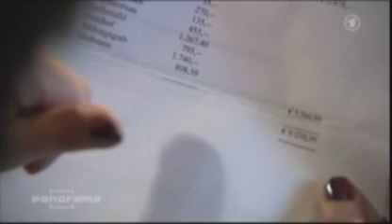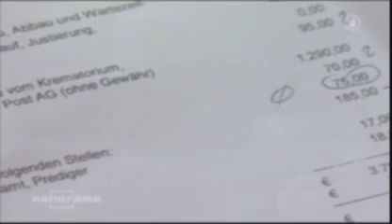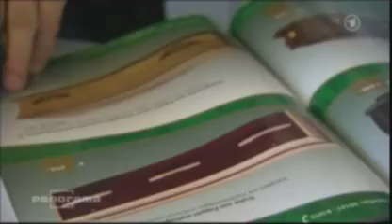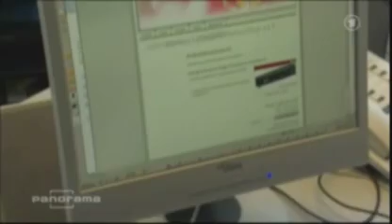Das Geschäft mit dem Tod.mkv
Das Abendland geht nicht zugrunde an den totalitären Systemen, auch nicht an seiner
geistigen Armut, sondern an dem hündischen Kriechen seiner Intelligenz vor den politischen
Zweckmäßigkeiten.
Gottfried Benn